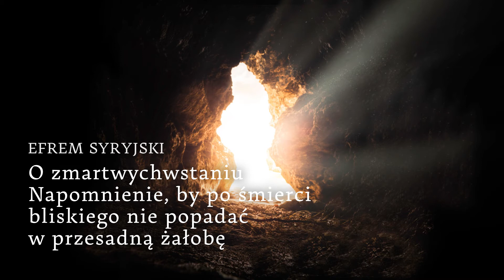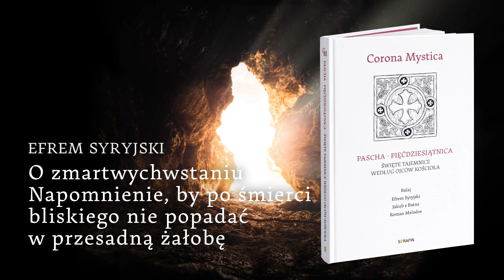Efrem Syryjski - O zmartwychwstaniu. Napomnienie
Audiobook z serii: Corona Mystica. Pascha - Pięćdziesiątnica

Przełożył brat Jan Kania OFMCap

Publikacja za zgodą Wydawnictwa SERAFIN